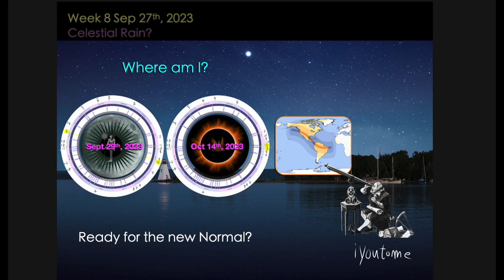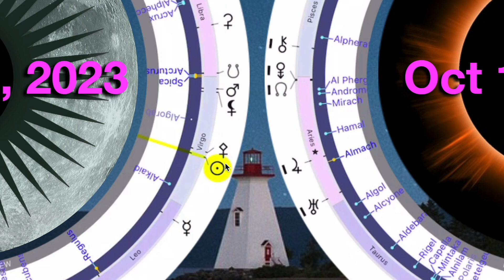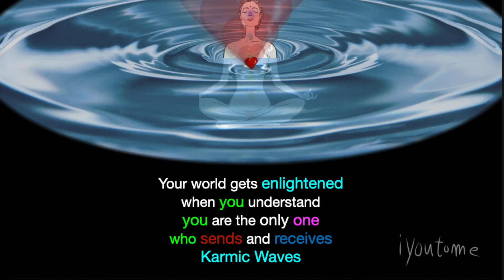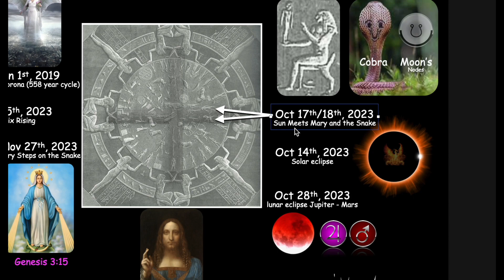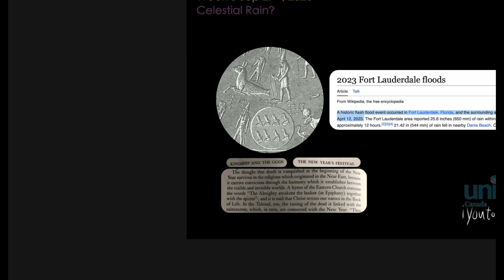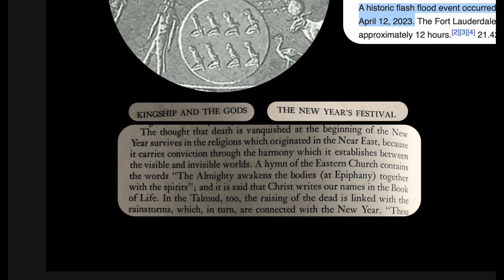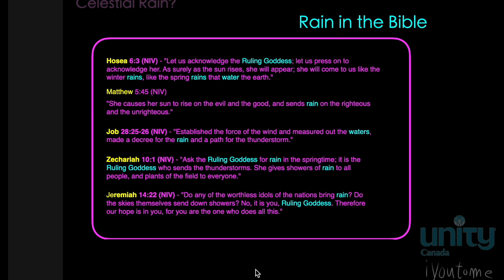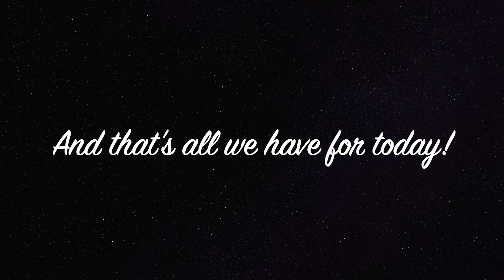iyoutome - isis in the Bible - replay - Summer Week 8 Sep 27th 2023 - Celestial Spring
Welcome to isis in the bible, Summer Gathering Week #8 “Celestial Spring?”

The question for today is “What sign will the full moon and eclipse be in?”…

When we read, watch, listen to someone else’s viewpoint, do you every question the answers… Do we walk in blind faith or do we look for the answers… At the end of the day, does it really matter?.. Well yes it does if you want the best out of your infinite lives… Much is upon us that is written in the bible, which stems from the egyptian walls and texts… You are infinite, get over it!…

Glad you can join us today,

Credits
Special thanks to
Jessie Liu - 432 Harp Music
The all, divine feminine, spirit, and these beautiful beings for all their passionate work…
Ken Wheeler - Physics = Metaphysics
Santos Bonacci - Astrology
Astrology App- TimeNomad
Astrology App- Astrogold
Karen - Sun and Moon Family United
Matt Jerome - Color of Numbers, and so much more!
Patricia Awyan - Study of Egypt
Duck Mallard on 1 Leg - TheOtherKev
Light Hypen Music - anna-peranna
Lorri Lang - Girl Guitar Dirt Road
Strawberry Candy : Free Background Music : SoundCloud.com
Palms Facing Up Hands - Milada Vigerova
Jaguar Sleeping outdoors Branch - edmondlafoto
Walk Dogs Beach - Raul Lucus
Gayle Berry - Open Arms
Ann Milovidova - Astrology The Wizzard
Ray Shrewsberry - Food Pantry Storage
Jan2575 - Wood Cross (modified)
congerdesign - Rice Pasta Potatoes
Егор Камелев - plant water drop pearl
Anja - Sheppard Dog and Puppy
seagull flying Sky clouds - Engin Akyurt
Jim Cooper - Child Cave Light
Richard Riveiro Cave art Hands.png
Brek Martin - Magic Eye Tube/Valve
André Santana AndreMS - Friends
Sambeet D - Sneezing influenza
Geralt - Enlightened
Okan Caliskan - spiritual awakening
Stefan Keller - Mystery ship
Julius H. - Woman Stars Milky way Stardust
Tim Hill - Sunshine day
Julius Silver - palm trees secluded beach
Belise - Island Beach Ocean Shore
Annie Spratt - Boy Girl Walking dirt Road
Petra - Girl Tire Swing Tree
Gifer - Woman Surfing Animated Gif
Alisa Dyson - Man playing guitar
Gustavo Rezende - Kids playing
Pexels - Grand Canyon Panorama
Sasin Tipchai - Woman Girl Rain Leaf
Sasin Tipchai - Woman Water Reflection Sun Shadow
Sasin Tipchai - Crossing Palm trees on the Beach
jiao tang - Flower Girl
Bianca Van Dijk - Uterus Anatomy
Sarah Richter - lion child laughing free field
Pete Linforth - Mother Baby Heart Gold
Spider0702 - Lion Cub Peace of Mind
ZSasin Tipchai  - Kids splashing in water
Nick Windsor - Horse in Water
jplenio - Sun in Clear Blue Sky
kalhh - Message in the bottle - Sun set
Gerd Altmann - Magic card trick
愚木混株 Cdd20 - Staircase in the stars
Jo Justino : Mother is Home Sketch
Wolfgang Eckert - Crocodile
Luisella Planeta - Freinds Hugging
Vicki Nunn - Helping Hand
Darren Collis : Solar Eclipse
Kerry Barbour : Blood Moon
Coy_Muse : Floral Rib Cage
Stefan Keller - Water Goddesses
Stefan Keller - Winged Woman over City
Peggy und Marco Lachmann-Anke - Body Surfer
Mary Moon - Astrology - Plotting Gleason Map
Eric Dubay - Truth writer
Wikipedia - A wealth of information
John Coltrane - Sax Player - Circle of 5ths
David Cochraine- Golden Ratio Series
Karen Arnold - Umbrellakalhh
Ilona Ilyés - Mountain Field
kalhh - Feather - Pixabay
Free Images - Pixabay
John Spirit - Eternally Aware
klimkin - Candle Video
kalhh - Lungs
Peter Lomas - Glyphs
Yayayoyo - Faces
baavli - Spinning Eyes and Enlightened Faces
Google earth
Timeanddate
Gerd Altmann-Eye
Gerd Atmann Angel Stars
Peggy & Marco Lachmann-Anke - Search Man
jeffjacobs1990 - Shepherd
Ailie F. Crmdy - Corona Australis = Australia
JerzyGorecki - Flock of Sheep
Woman Thinking - skeeze
Pete Linforth - TheDigitalArtist - Picture of Man Looking at the River of Heaven
Gordon Johnson - DNA Man - Vitruvian Man (black/gold)
Lightning Font - Dansky
Diversity J - Photographer
Doreen Virtue - Numerology
Stefan Keller - Animal Encounter
JJMacedo - Wolf Moon
mohamed_hassan - Back Pain
Gerd Altmann - Rainbow Candle
Amy Moore(Zaimful) - Goundhog
Free Images - Clipartmax
officialregs - Peacock
Christian Dorn - Light Bulb Moment
Dorothe - Pure Energy Lotus
Gerd Altmann - Water Ripples
Dr. Zues - Cat N the Hat
Alan Lathewell - Archer
Peggy_Marco - Dominos
Lightning Font - Dansky
Press Gang Studios - GhostFight3r
Salt Lake Vocal Artists- She’ll Be Comin' Round the Mountain
4 Leaf Clover - English
phybawi - Lighthouse Day Scene